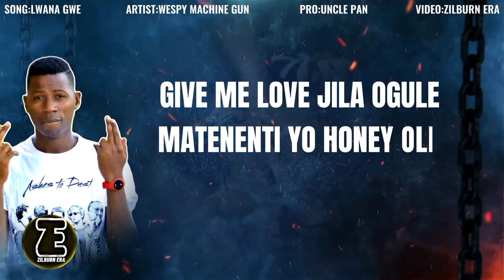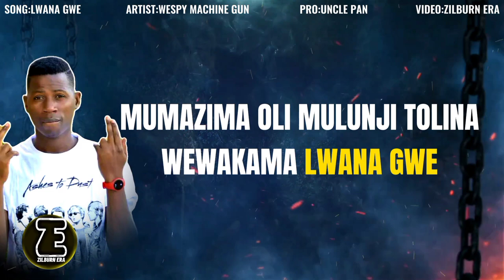Lwana gwe (Omugalanda wabalunji) Wespy machinegun